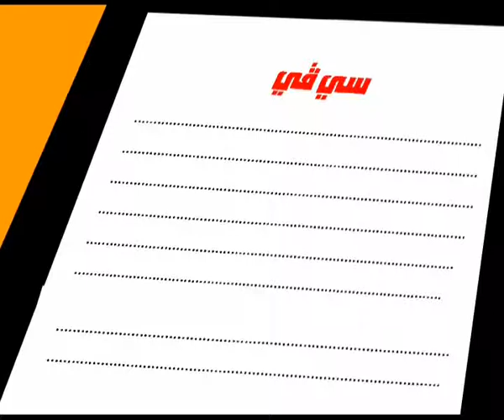Ana TV's CV program - Working as a Web Developer (1/3)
Ahmed Hussam as an expert in Web Design and Development, gives his advice on working as a Web Developer in the Egyptian market